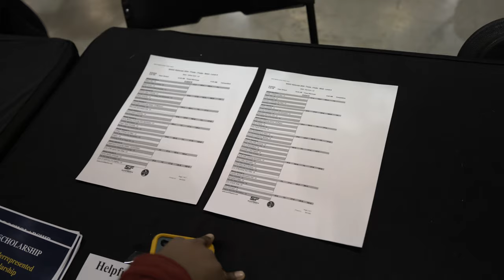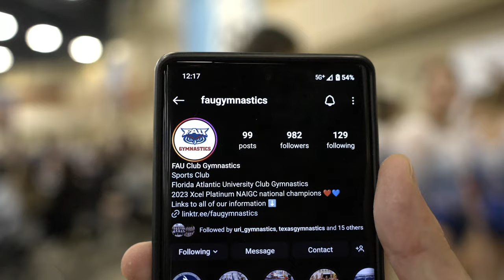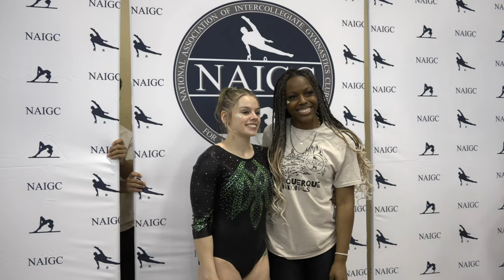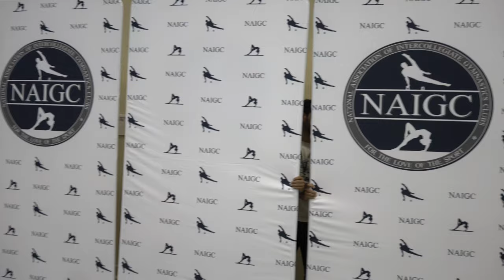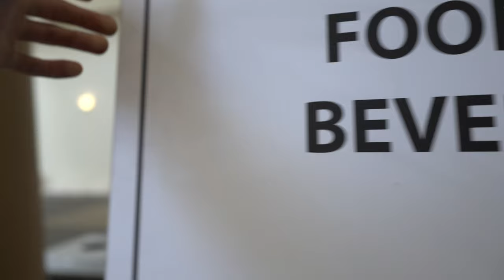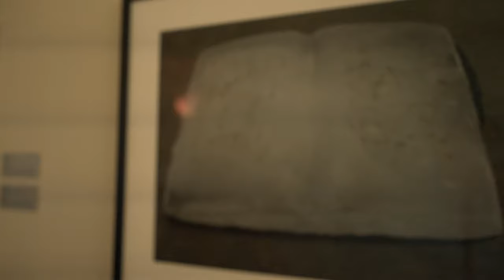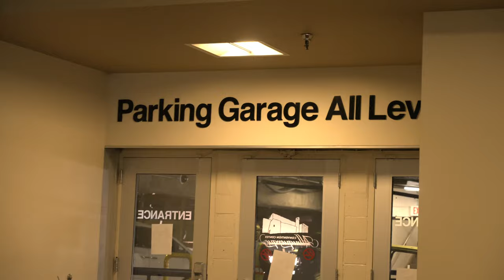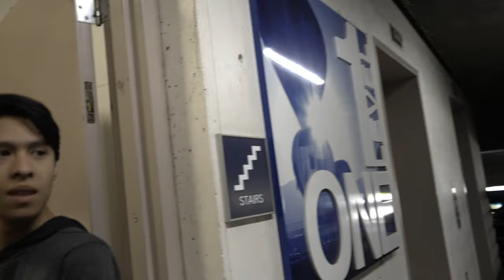2024-04-13 4k120 College Gymnastics U.S. National Competition New Mexico Day 4 Half Speed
Hosted by National Association of Intercollegiate Gymnastics Clubs  @NAIGCgymnastics in Albuquerque New Mexico U.S.

Participating universities including but not limited to: University of Houston, University of Michigan, Arizona State, Michigan State, Massachusetts Institute of Technology, The Pennsylvania State University, University of Rhode Island. Instagram: @templegymnasticsclub @ncsuclubgymnastics @mitgymnastics @psuclubgym @fsugymnasticsteam1043 @fsugymnastics @duclubgymnastics @tamugymnastics @jurassicgymnastics @utkgymnastics @texasgymnastics @uri_gymnastics @clubgymnustics @uvmgymnastics @arizonaphoenixes

The purpose of the NAIGC is to serve and expand opportunities for all levels of collegiate and adult gymnastics by providing structure for competition on local, regional, and national levels; facilitating communication; and building a community of support and camaraderie that encourages sportsmanship, leadership, teamwork, and fun.

What do you think about nationals?